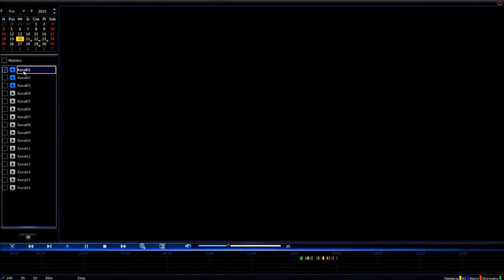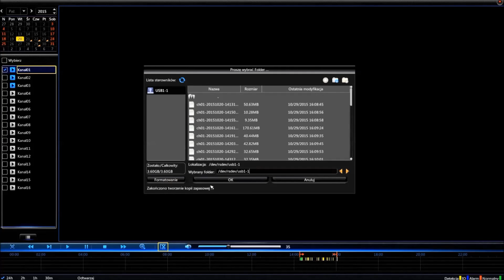Jak zgrać nagrania na pendrive w systemie Optiva 2B